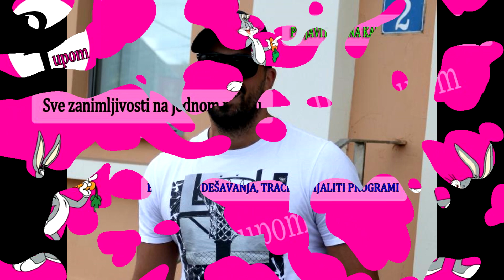Tomović NIJE BIRAO REČI za OVE Zadrugare - ŠALjU NOVAC POLUDEGENIMA